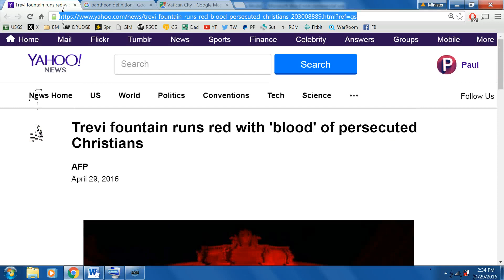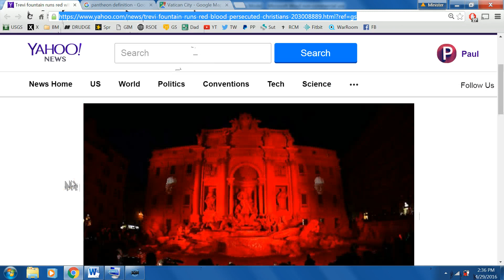Are Things Being Turned Blood Red As An Offering Via Vatican Orders?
What are your thoughts on this do you thing this is being done as a "Christian" thing or something evil and sinister? Link to article Link To Area